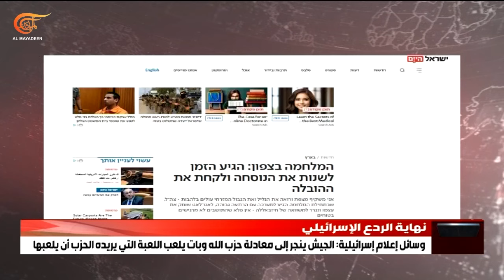إعلام إسرائيلي: حزب الله جر "الجيش" إلى معادلته.. و"كريات شمونة" انقلبت علينا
وسائل إعلام إسرائيلية تؤكد أنّ "الجيش الإسرائيلي أصبح اليوم يلعب اللعبة التي يريده حزب الله أن يلعبها"، و"كريات شمونة" أصبحت مشكلة استراتيجية بالنسبة إلى "إسرائيل".